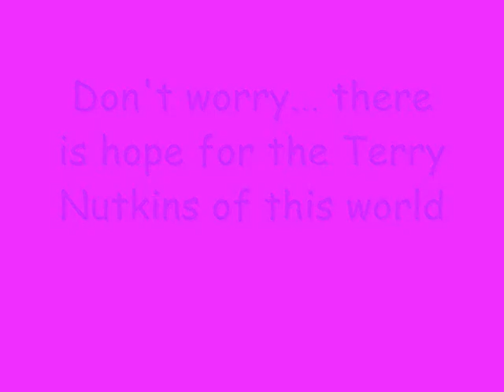The Tale of Terry Nutkins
A short film about the plight of the lesser spotted Terry Nutkins